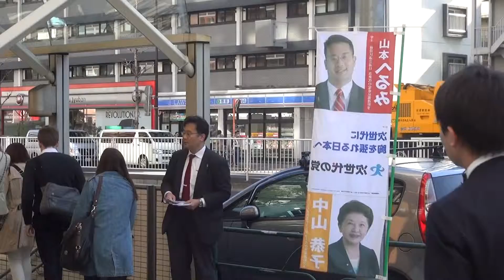山312：山本へるみ駅頭 麻布十番駅１番口（27-04-15）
平成27年4月15日（水）朝、東京メトロ南北線麻布十番駅１番口における、配布広報活動の様子です。

‹山本へるみ›

昭和41年（1966年）港区生まれ。
松下政経塾１０期生
次世代の党港区議会第一支部長